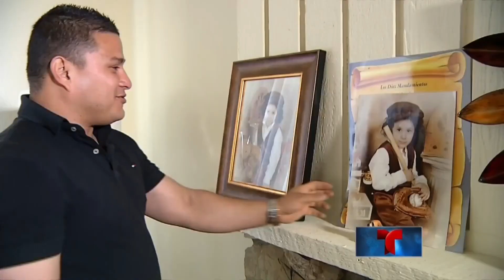Un residente con delitos logra el perdón y evita la deportación | Noticiero | Noticias Telemundo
Video oficial de Noticias Telemundo. A pesar de haber cumplido penas legales, un juez decidió que Leonardo Rueda podía mantener su residencia permanente y optar por la ciudadanía.